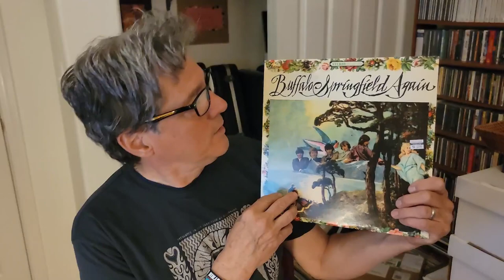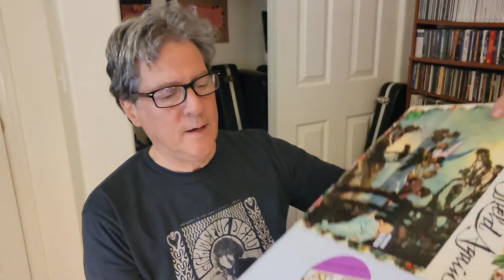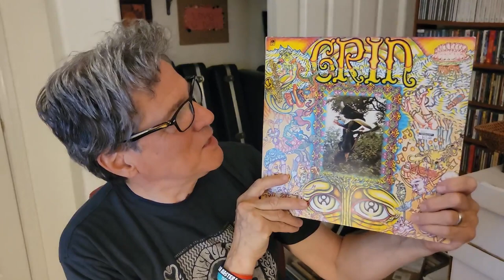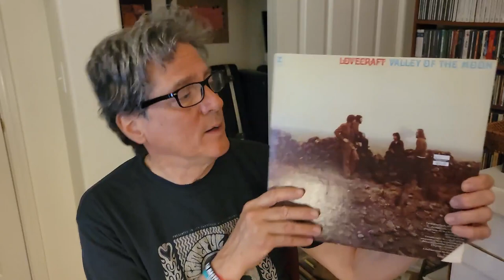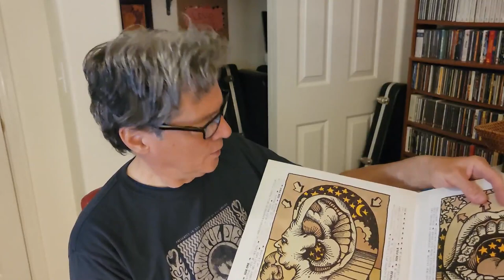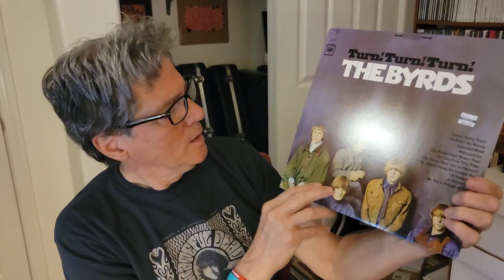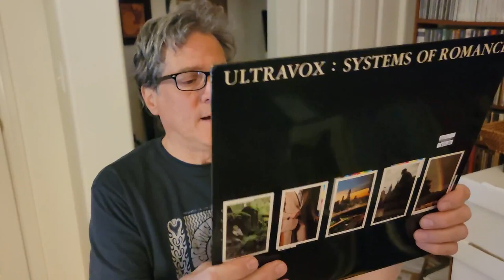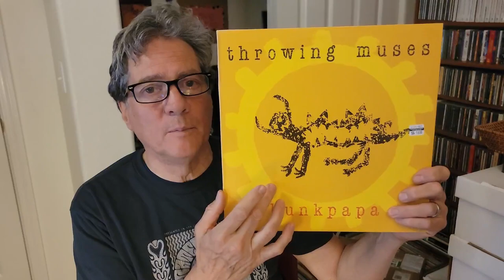Vinyl Haul From "Originals Vinyl" In The Fillmore, San Francisco !!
Moby Grape / Lovecraft / Buffalo Springfield / Grin / Canned Heat / The Byrds / Ultravox / Throwing Muses !!   What a fun Record Shop !